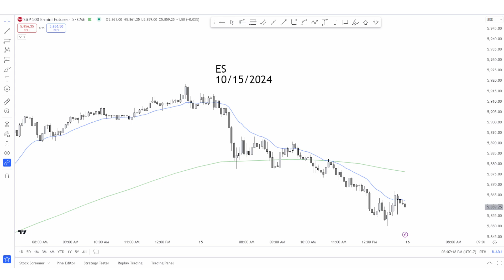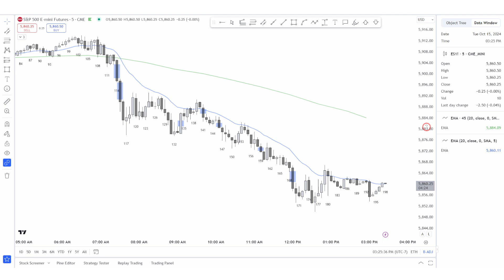Trade Review / E-MINI Analysis | October 15th, 2024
These are my views of the market and not financial decisions. I'm not associated with any groups. I study Price Action taught through Al Brooks.